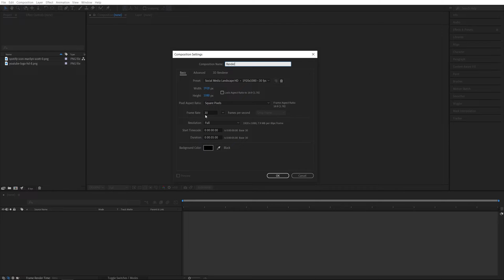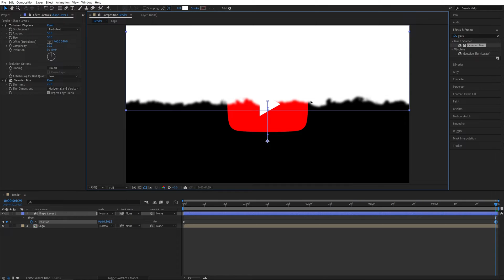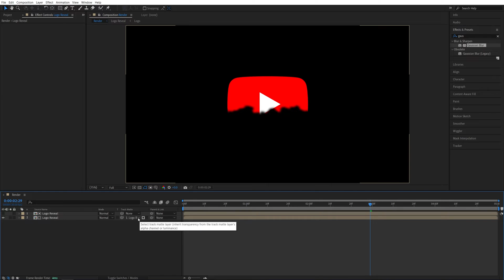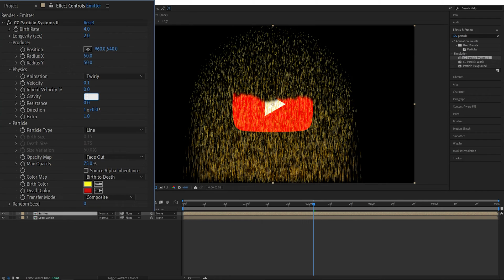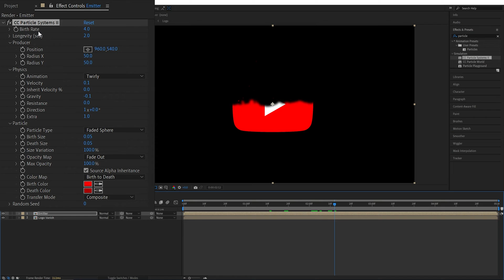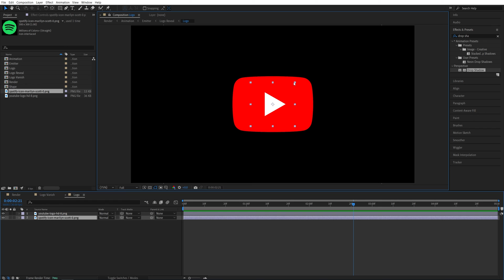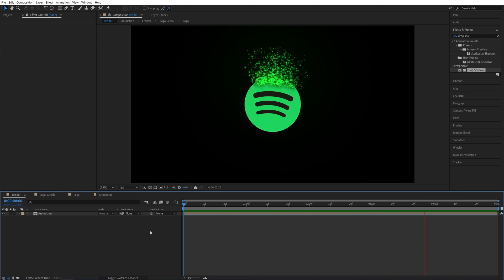Particle Logo Animation Without Plugins | No Plugins | Particle Logo Reveal